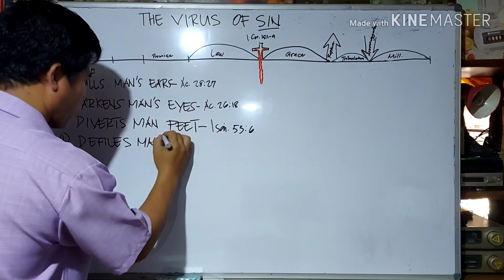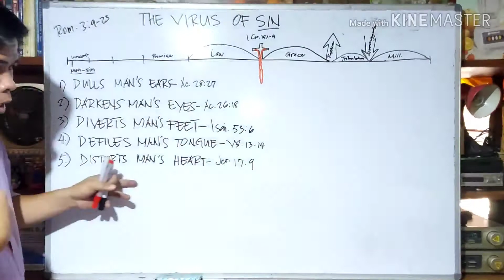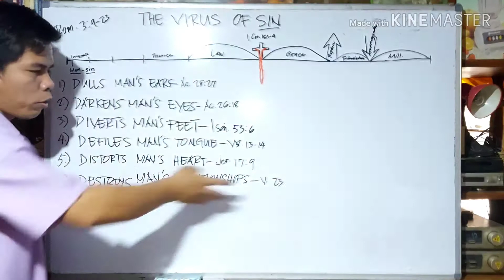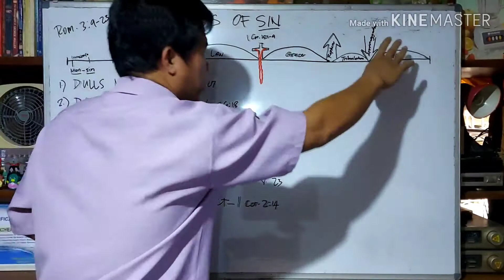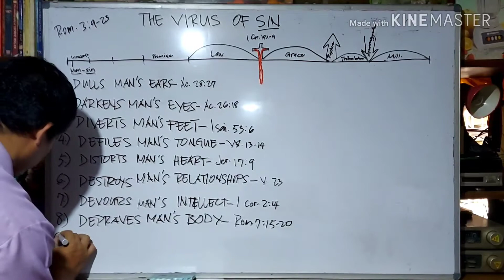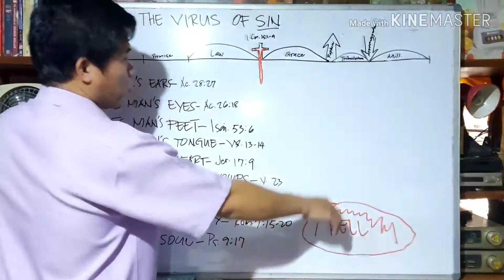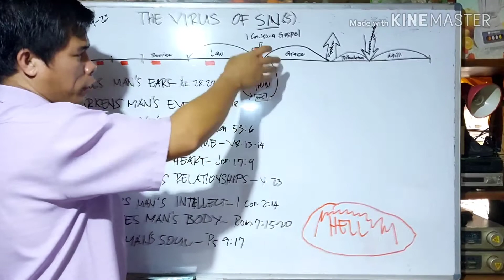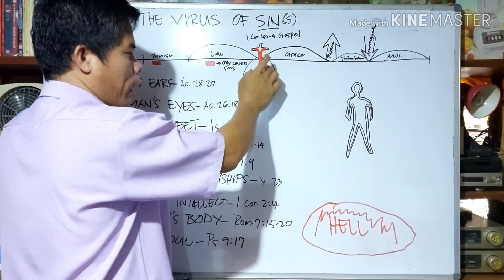The virus that has 100% mortality rate- part 2